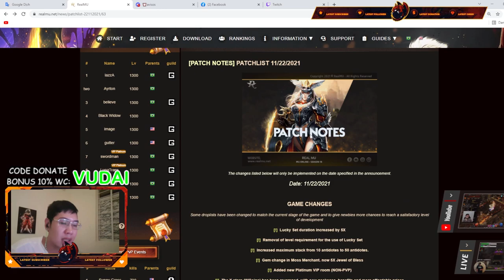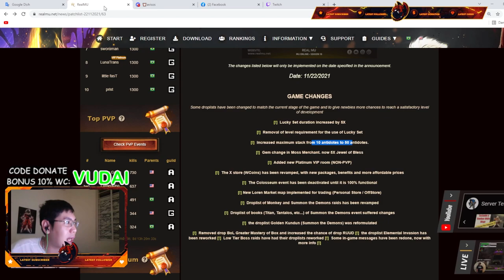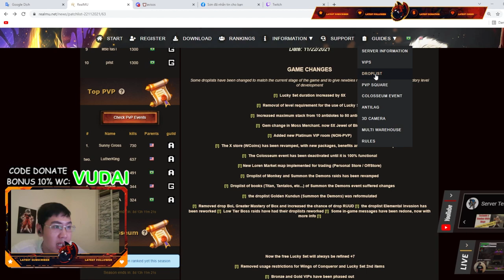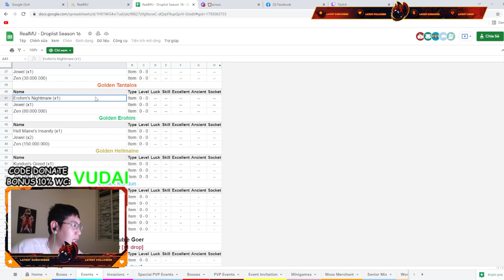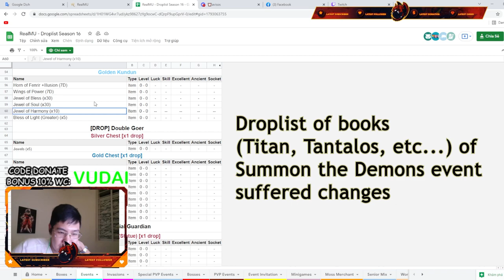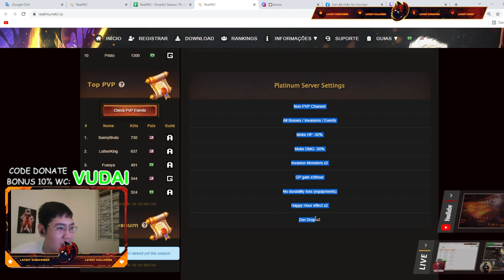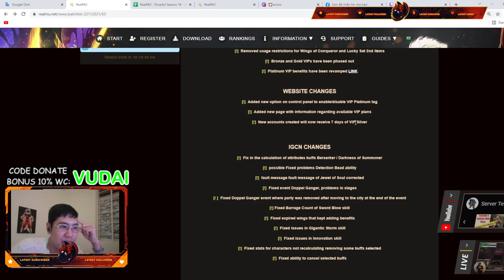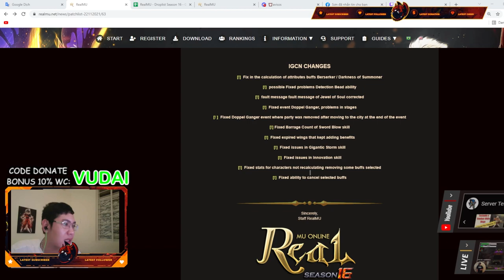PATCH UPDATE DATE 11/22/2021 - MU Online Season 16 After Update What's New - Server RealMU